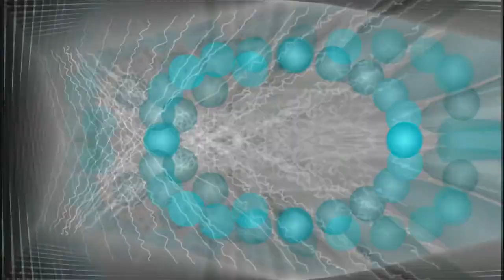Free Non-Copyrighted Trance Music: Experimente (2016) by Brasa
Free Non-Copyrighted Trance Music
Title: Experimente (2016)
Artist: Brasa
Genre: Psytrance